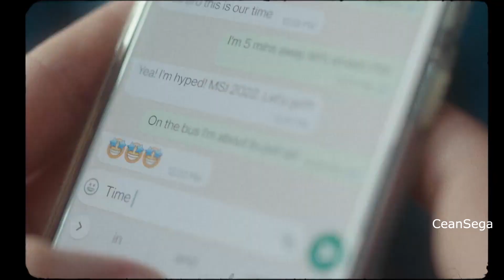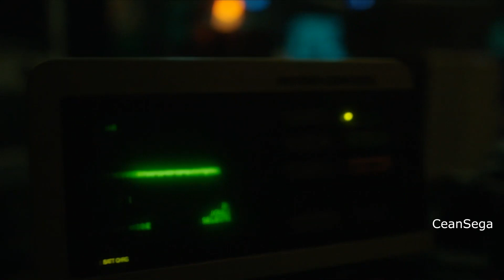MSI 2022 League of Legends South Korea 2022